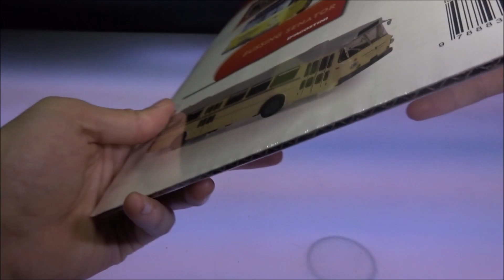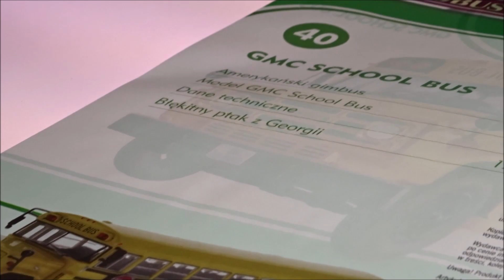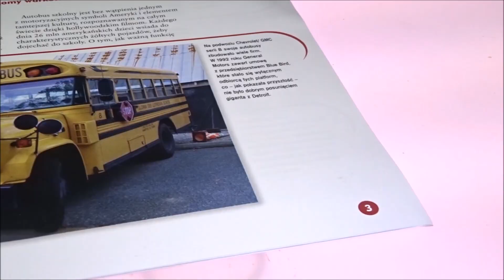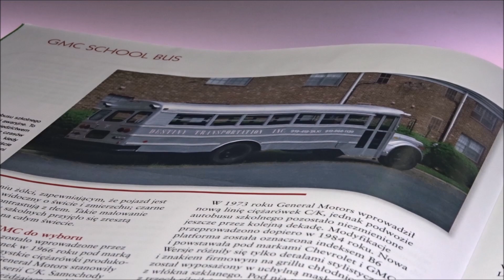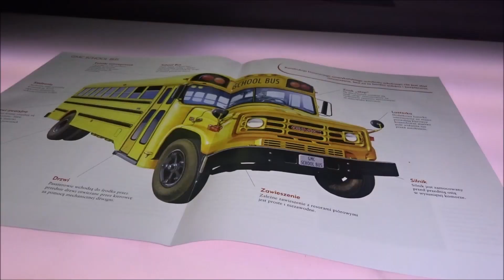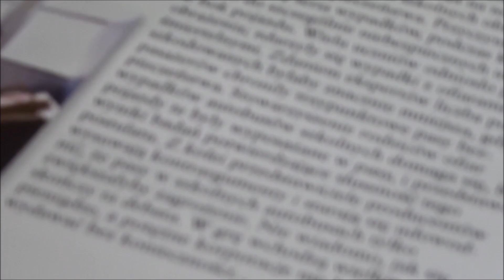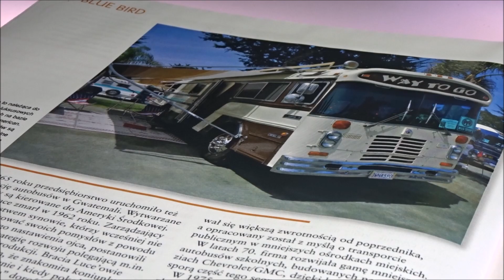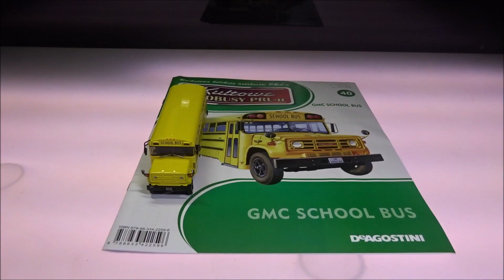Deagostini - Kultowe Autobusy PRLu - Numer 40 - Prezentacja - GMC School Bus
Deagostini
Kultowe Autobusy PRLu
NUMER 40 :
GMC School Bus
CO W FILMIE:
** 0:04 - Wstęp
** 0:52 - Model
** 4:12 - W Numerze
**14:05 - Podsumowanie
**14:58 - Koniec
s3-LTEd+